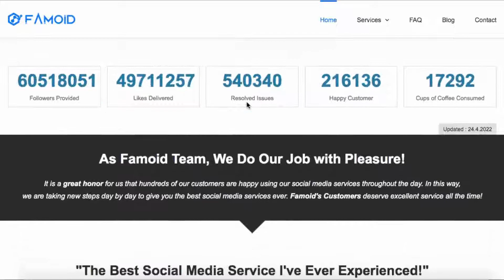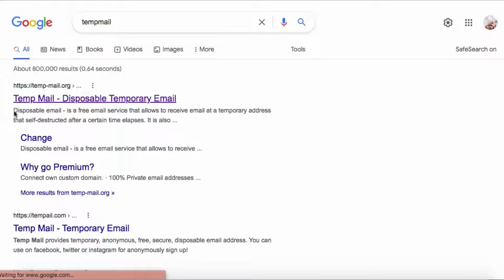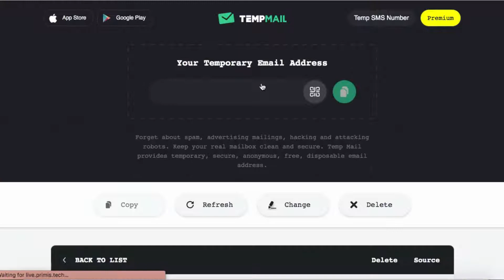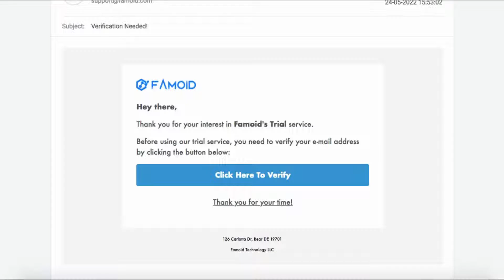How To Increase Followers On Instagram | Instagram Per Follower Kaise Increase Kry | Without Login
Alumni :: 50,000+
Courses :: 100+

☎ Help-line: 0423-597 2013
📌 Office # 01, Level # 3, Arfa Software Technology Park, Ferozepur Road, Lahore, Punjab (Google Maps
📌 DUBAI-UAE